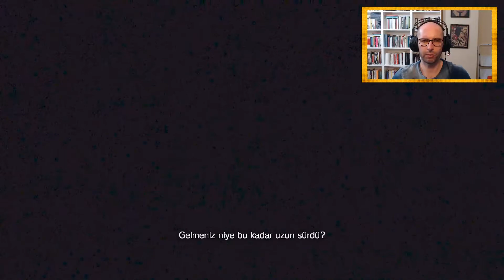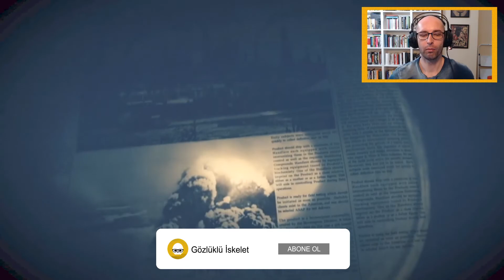EVELINE İLE YÜZLEŞME VAKTİ! | RESIDENT EVIL 7 | TÜRKÇE 11.BÖLÜM FİNAL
2019'da yayınladığım "Kütüphaneyi eritiyorum" başlıklı videomda yer alan oyunlardan bir tanesi olan RESIDENT EVIL 7 biohazard ile birlikteyiz.

Jack ile savaştık ve şimdi artık evden çıkıyoruz ama hiçbir şey bitmedi. Belki de daha yeni başlıyor.

Güney Amerika'da terk edilmiş bir çiftlik evinin çürüyen duvarlarından tehlike ve tecrit akıyor. Biz de üç yıldır kayıp olan eşimizden gelen mesaj üzerine eşimizi aramak için bu eve geliyoruz. Sonrası... Korku oyunlarını seviyorum, özellikle de RESIDENT EVIL serilerini. Ama becerebiliyor muyum? Bakalım neler olmuş :)